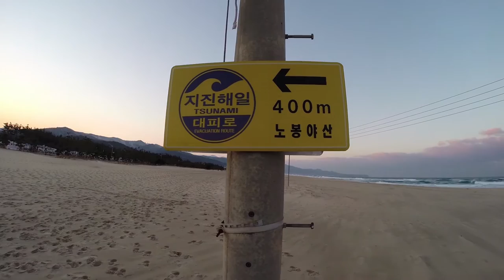Идем гулять на пляж. Корея